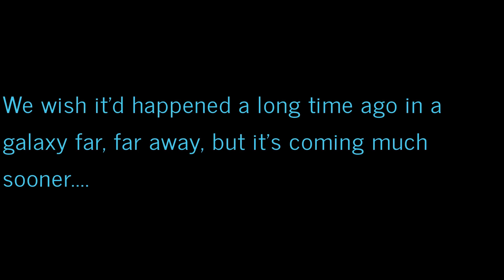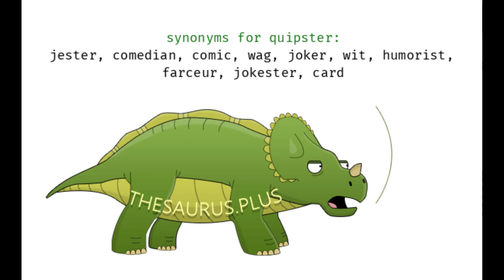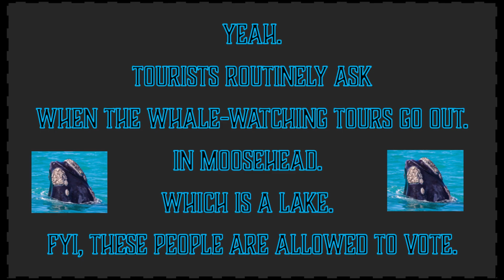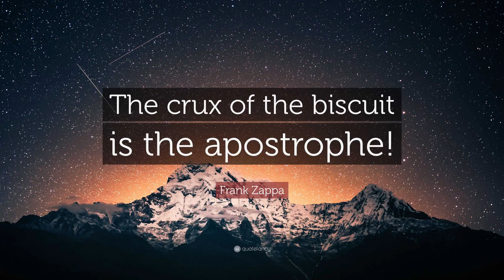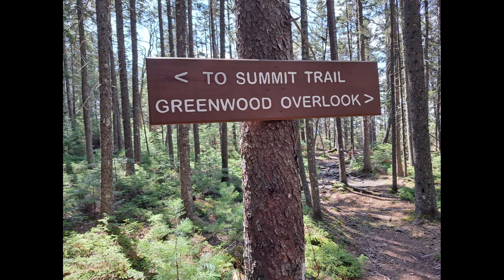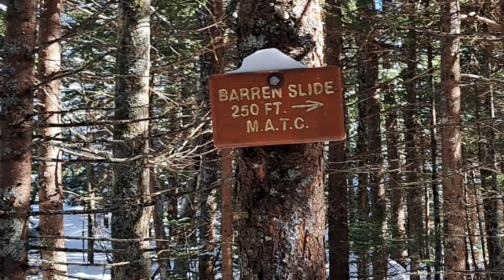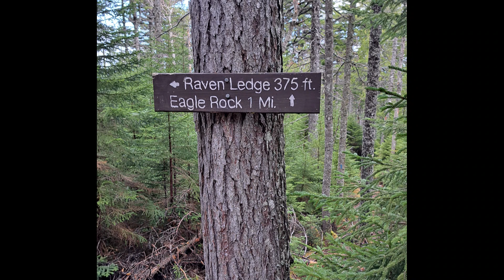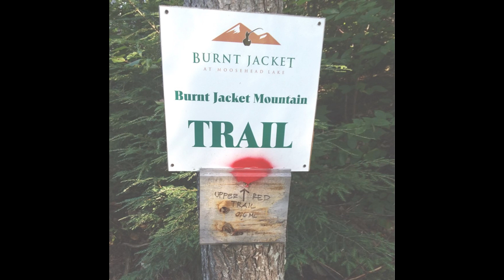The Wrath of Totality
30,000 eclipsers says it all. Can Moosehead survive? Can we resort to cannibalism? Is that still a thing?

These questions and more will be answered...one way or the other, they'll be answered.

Kineo Kid